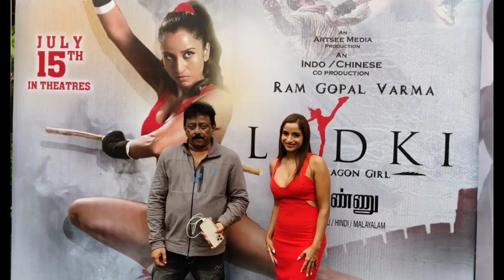This Week Theatres & Ott Releases Movie | 12 New Movie Releasing This Week | Gargi, The Warrior,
News | Cinema News Updates | Latest Tamil Cinema I Tamil Gossips | Tamil Actors | Tamil Movies | Tamil Cinema News.

This Week Tamil Theatrical Release